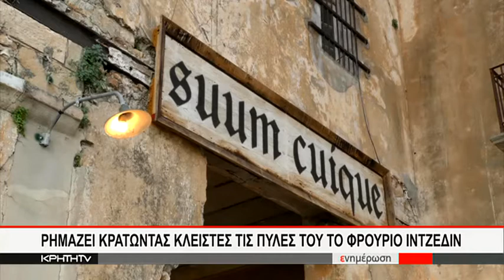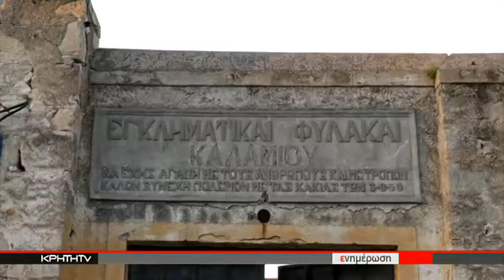ΡΗΜΑΖΕΙ ΚΡΑΤΩΝΤΑΣ ΚΛΕΙΣΤΕΣ ΤΙΣ ΠΥΛΕΣ ΤΟΥ ΤΟ ΦΡΟΥΡΙΟ ΙΝΤΖΕΔΙΝ